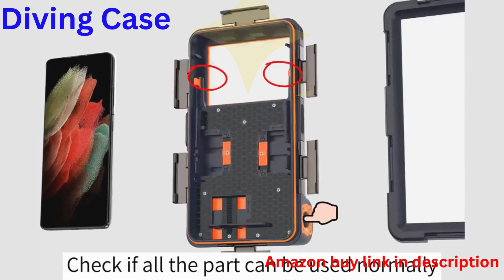Amazon top selling items in 2023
Here are the links of the products:

1) Universal Phone Waterproof Case for Most of Samsung Galaxy and iPhone Series

2)  Book reading stand

3)  Folding Treadmill,10'' HD Touchscreen, WiFi, TV, YouTube and Facebook

4) 4-in-1 Portable USB C Hub HDMI 4K 60Hz 100W Charging for iPhone 15

The videos on this site belong to the site owner and the product owner. Our goal is simply to introduce this product to a wider audience.

On the Amazon Gadget channel I show cool Gadgets from the sites Amazon. I also look for and show the coolest Future Technology.